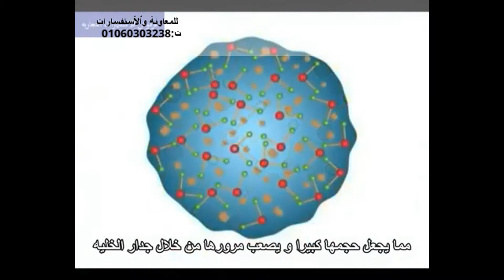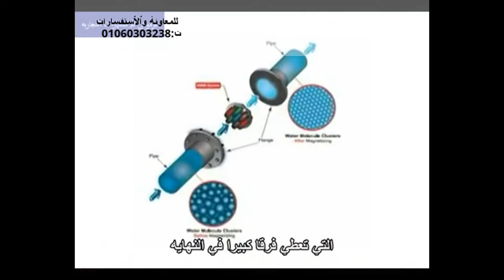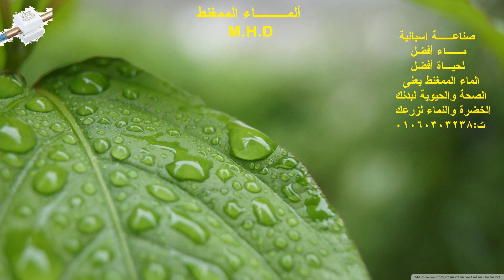الماء الممغنط للزراعة